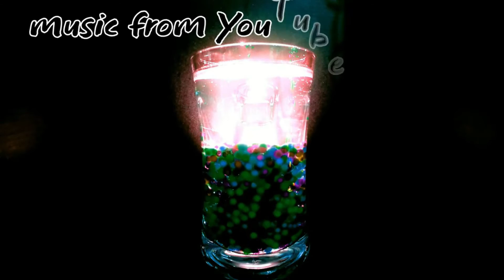Water Beads Time Lapse 1st attempt